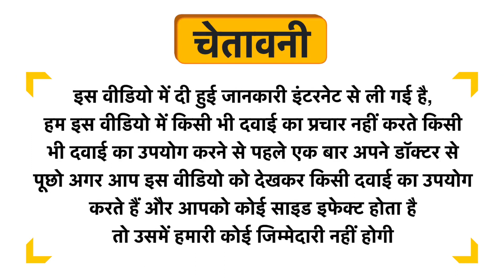Moisturex Cream Uses in Hindi | Side Effects | Dose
Moisturex Cream Uses in Hindi | Benefits | Side Effects | Dose